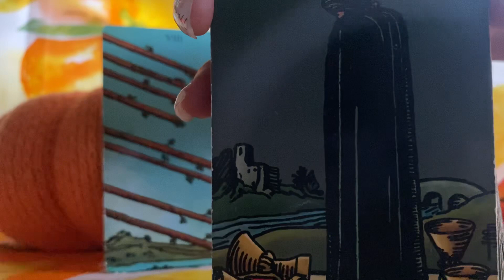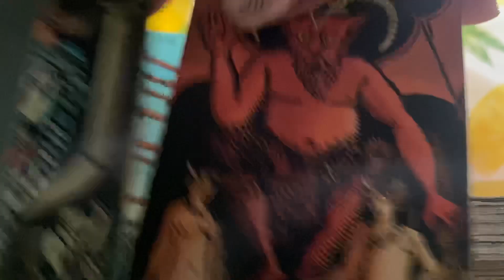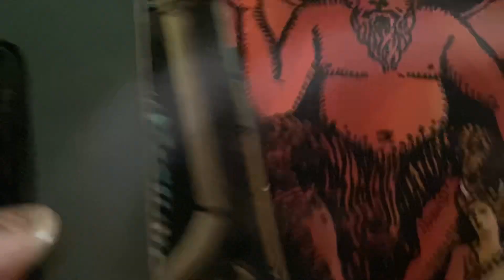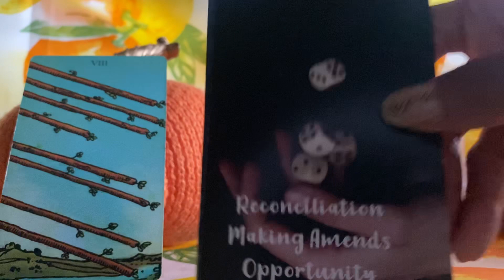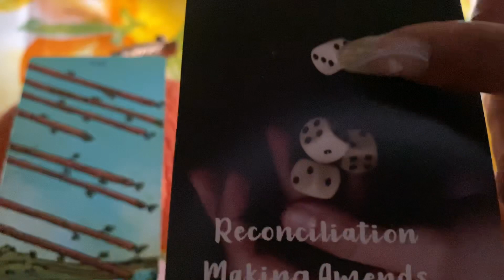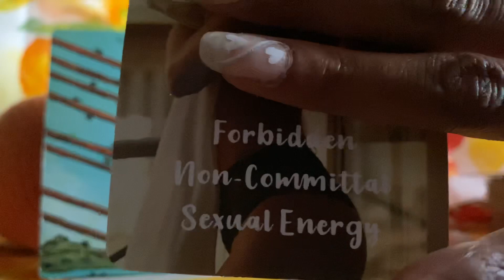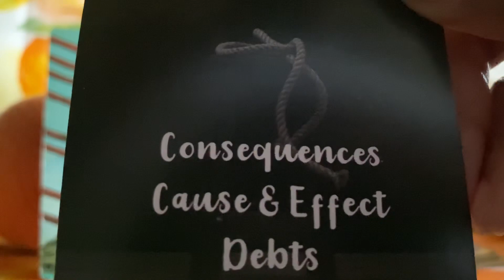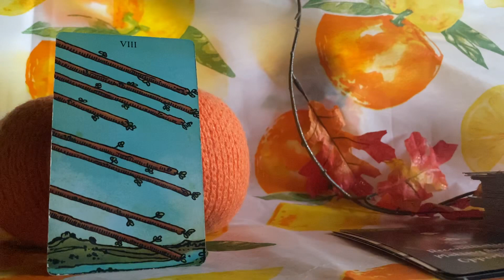CAPRICORN ♑️ 💗THEY ARE GOING TO BREAK THE SLIENCE NOVEMBER 2023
CAPRICORN ♑️💗 THEY ARE GOING TO BREAK THE SILENCE NOVEMBER 2023

Gemini- Moon
Cancer- Rising

Decks used:
1.) Radiant Wise Sprit Tarot.
2.) Heart’s Hidden Secrets Oracle Deck
       Sishui.